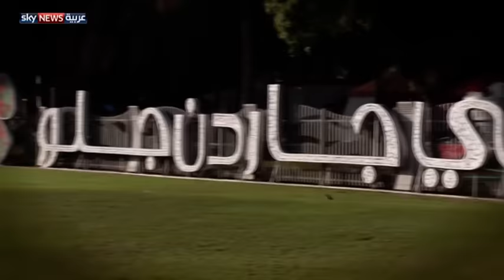دبي.. حديقة ذكية متوهجة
افتتحت في دبي حديقة دبي غاردن غلو بحديقة زعبيل، وهي أول حديقة متوهجة في العالم. وتمنح الحديقة زوارها تجارب فريدة من خلال عرض الفن بالضوء في النهار والتوهج في الليل